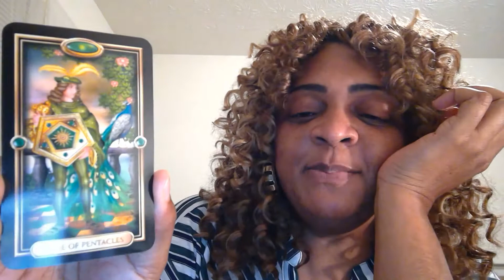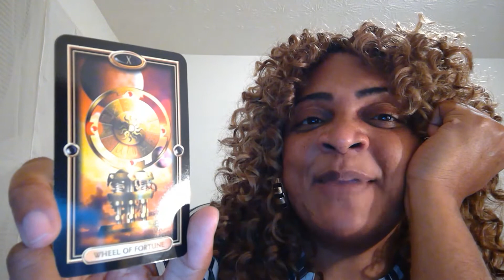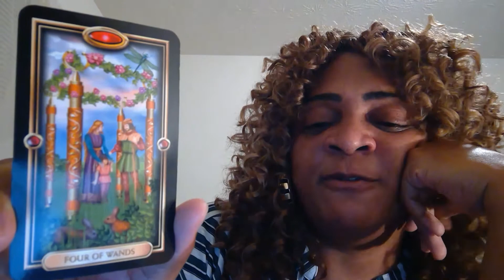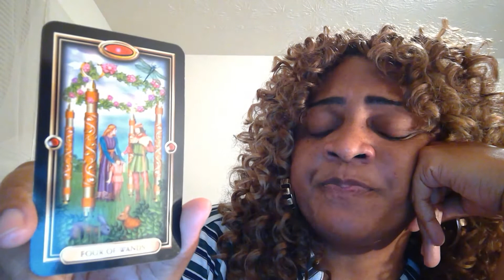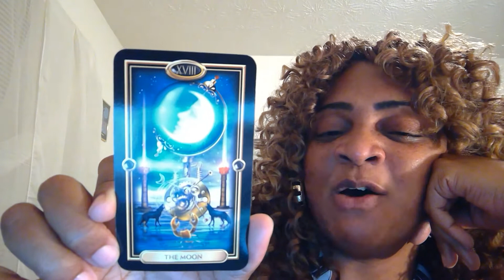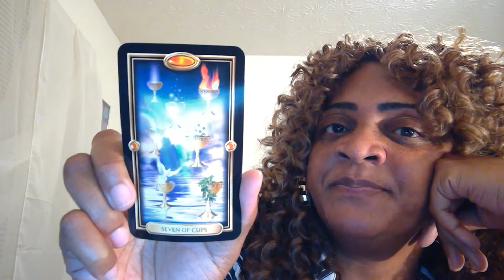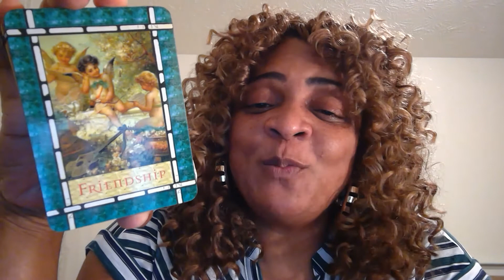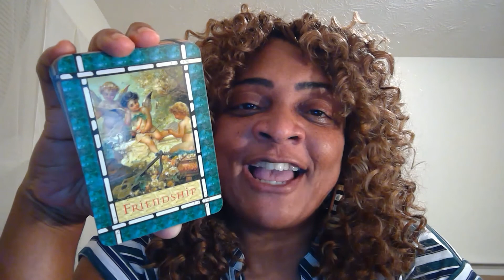Virgo - September 1-15, 2019: Money, Money and More Money!!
Happy September My Dear Ones!

We are glad to be back to guide you with life’s tough choices. We hope you enjoyed your very special message from our dearest Alex Angel. We are always here to help. You are NEVER alone.

I am only accepting 20 minute readings at this time.

TAROT DECKS:
Healing with the Angels Oracle Cards, Doreen Virtue

Thank you for your continued support. I am so glad to be back!
Alex Angel